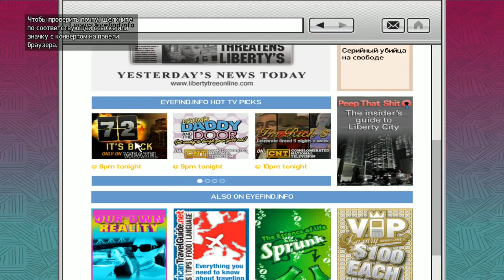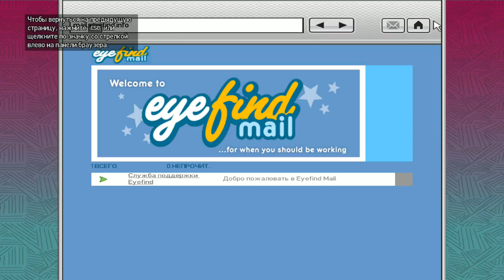Grand Theft Auto IV ► NEW FRIENDS ► №9